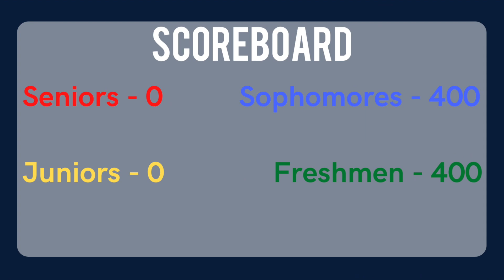5th Annual Battle for the Turkey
Who will win the Battle for the Turkey this year?? See students and staff compete in our traditional games and challenges.